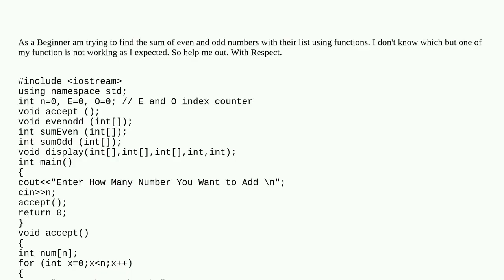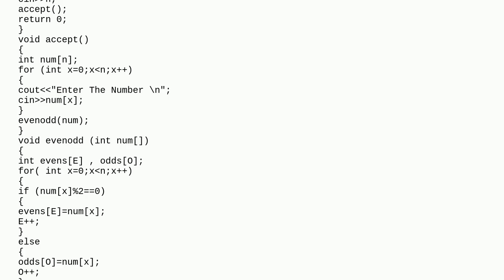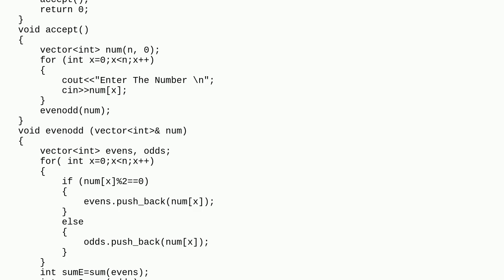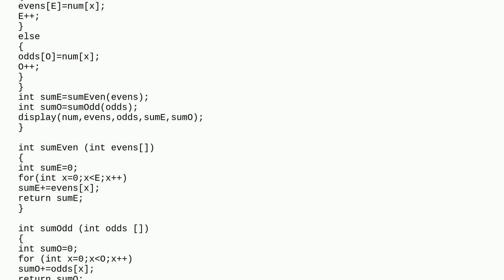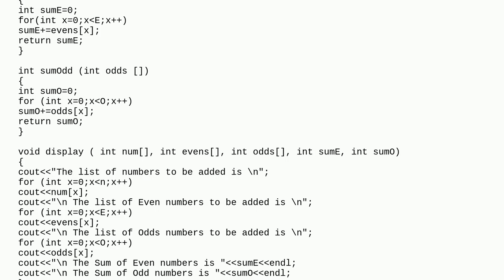One of the Listed C++ Function is not Working Properly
A special thanks goes out to the community

  c++